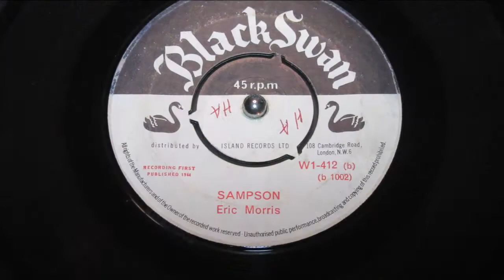Eric Morris - Sampson - Black Swan : WI 412 (45s)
I've always had a soft spot for this exquisitely designed Island records offshoot. For me it takes me back to my teenage cratediggin' adventures through the streets of Leicester. When reggae label designs stood out among the 1000's of boring black & silver EMI labels like Parlohone, Columbia, Capitol etc. Black Swan was a design I remember pulling my 45 flicking fingers to a immediate halt, but even in 1969 these pop-art labels were seldom seen I the wilds of my college city.

Today 5 decades later the likelihood in 2021 the chances of coming across these classic UK release Jamaican recordings are remote.Acquiring a 57 year old British SKA 45 in fine clean condition, pretty darn remote.

Before you today is a joyous double serving of classic style SKA. Firstly from the Jazzy trumpeting outpourings of Baba Brooks, always pure pleasure to hear. Flip it over for the just as enjoyable SKA uplifting by Eric "Dumpy" Morris singing about woman's effect on man in the old testament.

Classic style '64 feel-good SKA in unusually clean condition.

Hear two Ska icons at their flamboyant best...

Condition Report
Clean a-side label, flipside label has tiny initials on (see images), 3 prong centre intact. Full gloosx vinyl, revealing only soft hairlines when angled in the light. A fine clean example.